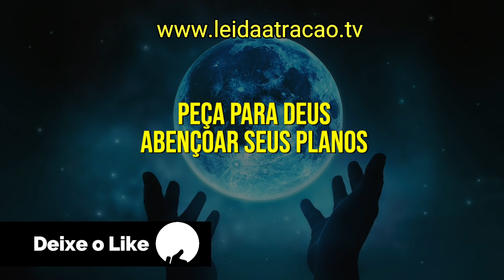PEÇA PARA DEUS ABENÇOAR SEUS PLANOS E SONHOS | Meditação Enquanto Dorme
Oi, eu sou Diniz Vieira. Quantas vezes você fez planos, traçou metas, teve sonhos que pareciam tão importantes e por mais que você orasse, pedisse, jejuasse, nada do que você queria aconteceu. Por isso que nesta noite eu te convido a apresentar os seus planos, metas, sonhos e objetivos a Deus e pedir o mais importante: que Deus abençoe estes planos, te colocando no caminho certo, indo de encontro com as pessoas certas e dessa forma tudo pode acontecer. Escute esta meditação enquanto dorme.